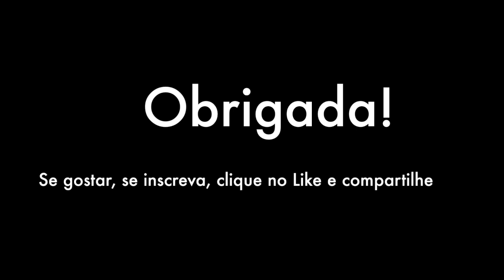[SHOPPING] Como acessar o Braz Leme Mall pela Av. Braz Leme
Conheça o acesso o Braz Leme Mall pela Av. Braz Leme através dessa rota visual e google maps.

How to access Braz Leme Mall by Braz Leme avenue through this visual route and google maps.